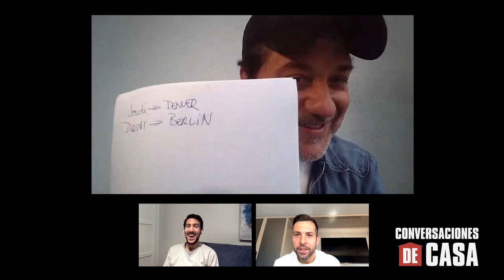La Casa de Papel | Enrique Arce, Jordi Alba & Daniel Parejo: Conversaciones de Casa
Nuestros invitados especiales Jordi Alba (FC Barcelona) y Daniel Parejo (FC Valencia) hablan con Enrique Arce (Arturo Román) sobre fútbol, sus vidas y, por supuesto, La Casa de Papel.

Pulsa el símbolo CC para activar los subtítulos.

La Parte 4 de La Casa de Papel llega el 3 de abril de 2020, solo en Netflix.